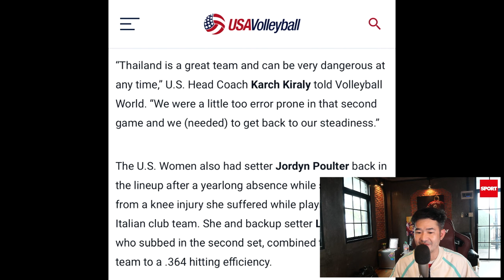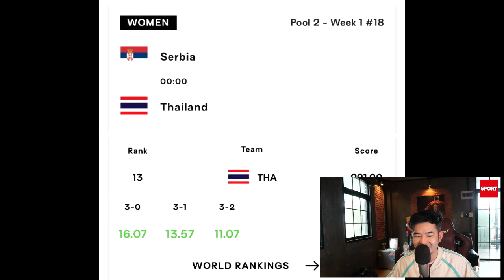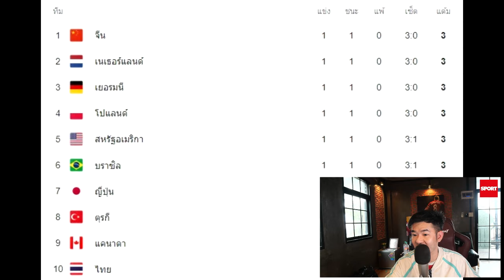โค้ชอเมริกา ออกโรงเตือนคู่แข่ง "ทีมไทยมีดีกว่าที่คิด" โค้ชลูกยางสหรัฐฯ ชมทีมไทย หลังดวล VNL 2024